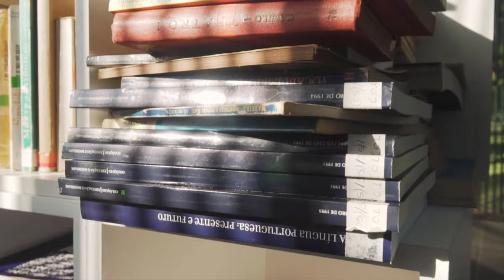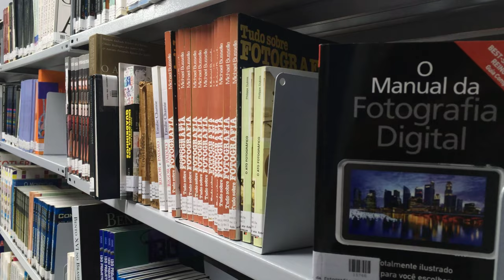Education Videos - Education Free Stock Videos - Education Free Stock Footage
2021 Apple 11-inch iPad Pro

Best Smartphone

Best 2TB External Hard Drive